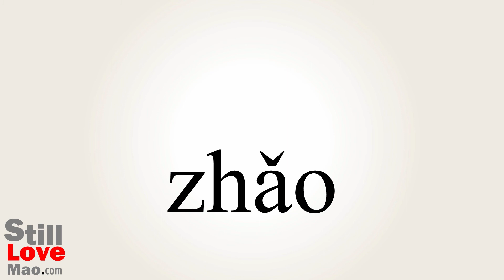How to Say Talons in Chinese